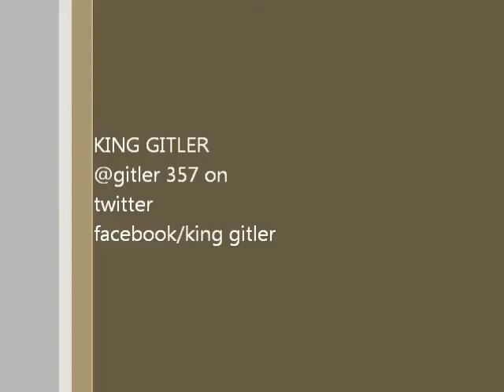blackberrystack files two